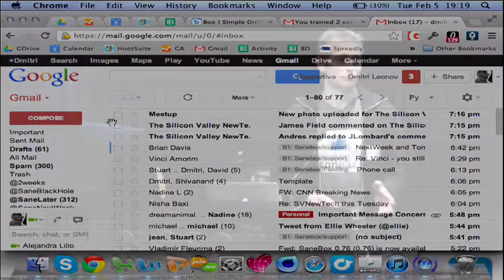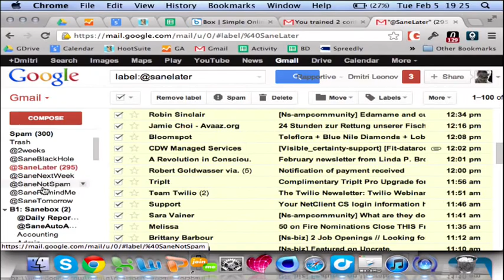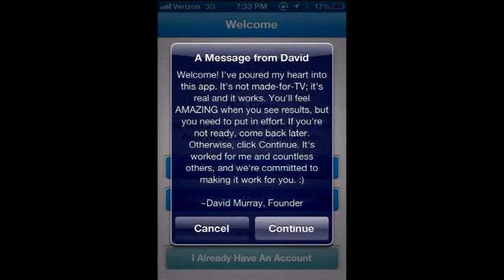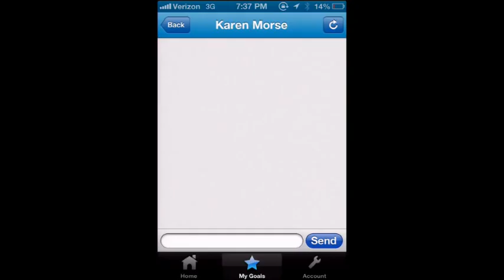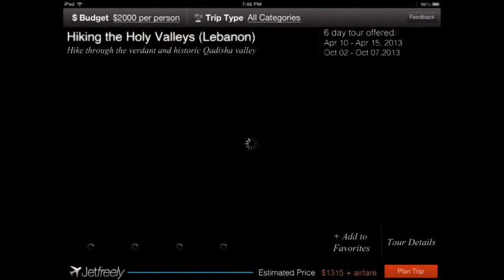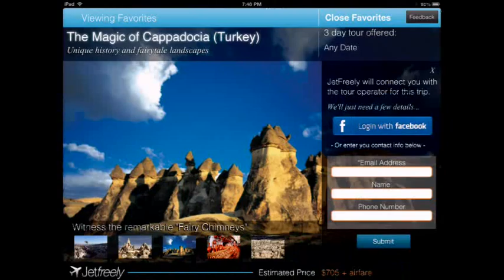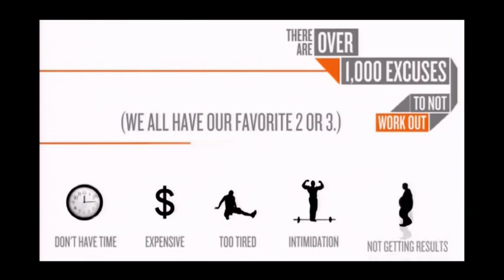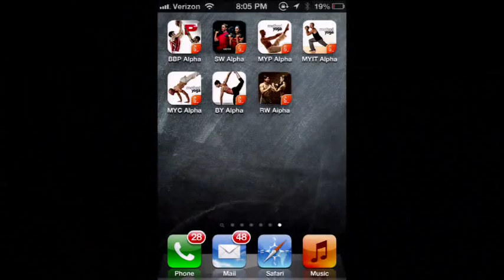SVNewTech Startup Demos February 2013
The Silicon Valley New Technology (SVNewTech) Monthly Meetup

When: Tuesday, February 5, 2012 7:00 PM
Where: Microsoft, 1065 La Avenida, Building 1, Mountain View, CA (Map)

Lineup:

GainFitness -- a personal trainer in your pocket.

GoalSponsors -- making human connections to help you achieve your goals.

JetFreely -- a new iPad app that helps you plan a trip based on budget and mood.

SaneBox -- keep your email from driving you insane.

Supporters

A special thank you to:
Microsoft for hosting the February event
DLAPiper for hosting us each and every month.
Jobspring Partners for the refreshing beverages.
Tech Springboard for handling our video work.